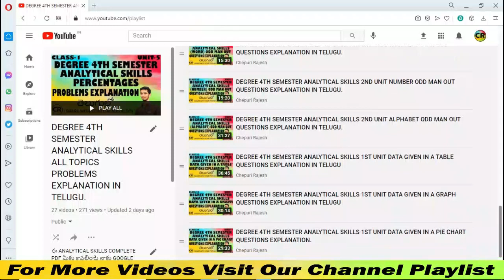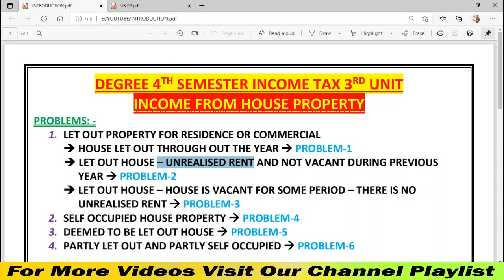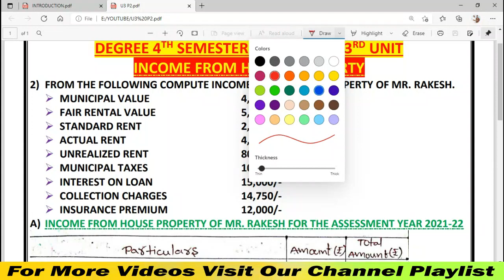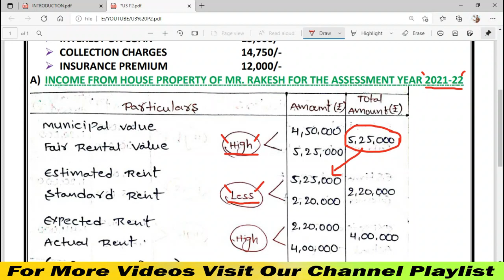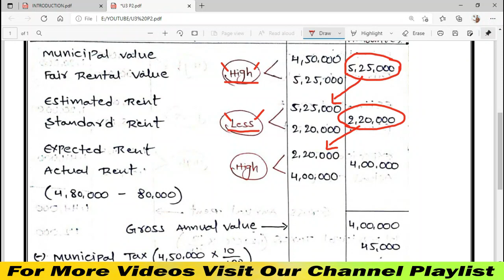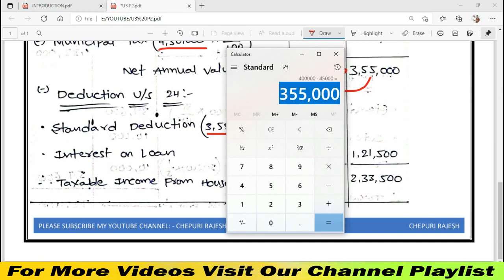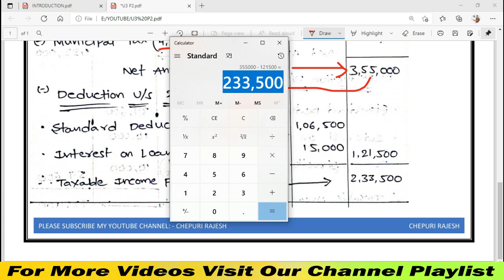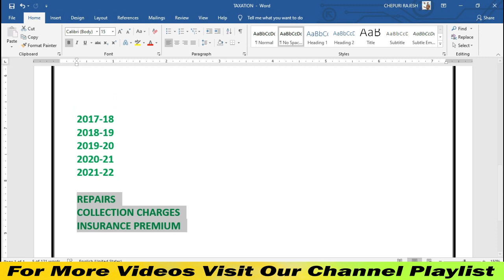DEGREE 4TH & 5TH SEMESTERS INCOME TAX INCOME FROM HOUSE PROPERTY PROBLEM-2 EXPLANATION IN TELUGU.